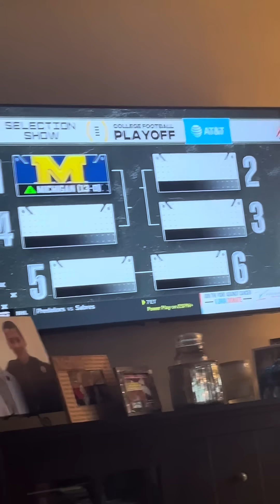Florida State fan reacts to College Football Playoff Selection Show